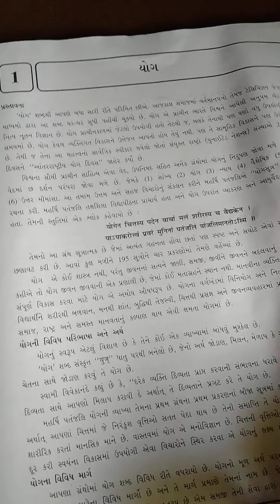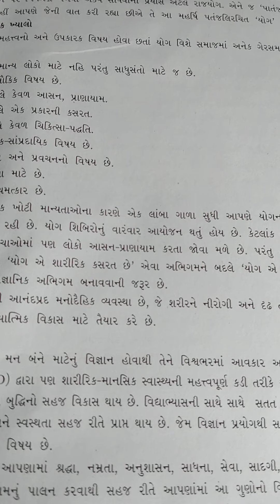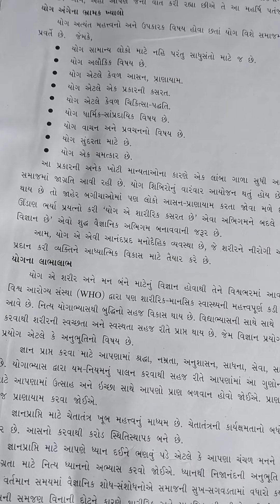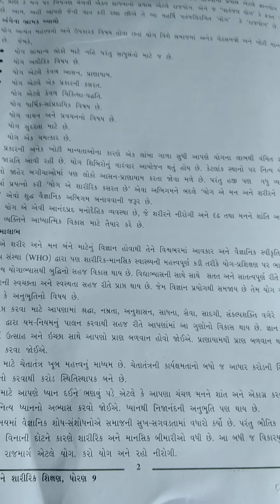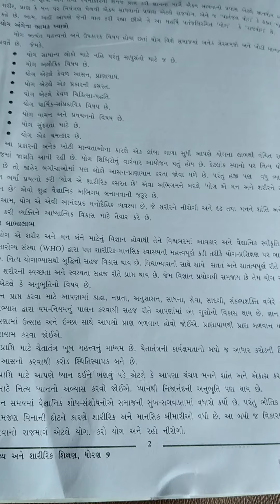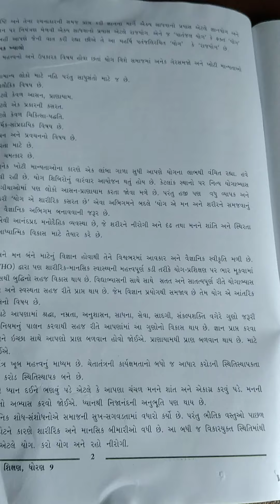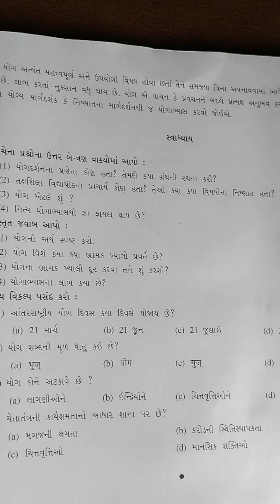Std9 lesson 1 yoga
Physical Training education